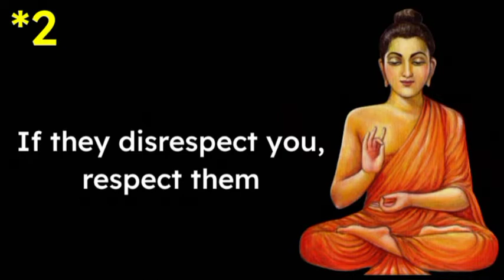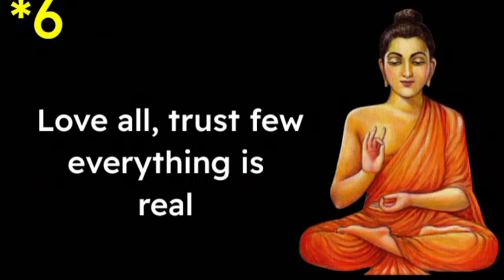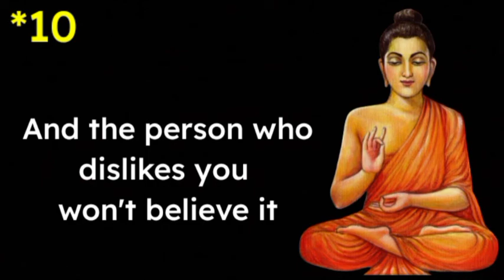Never explain yourself to anyone in this world because.. | Buddha quotes in English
Hello Friends..!

                         Happiness..

                 🌼 Creative Thinking 🌼